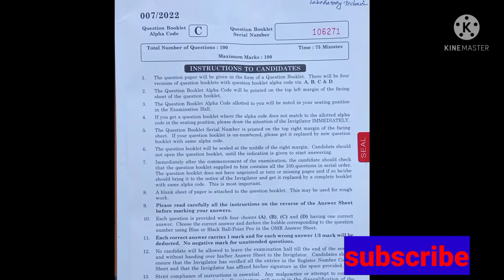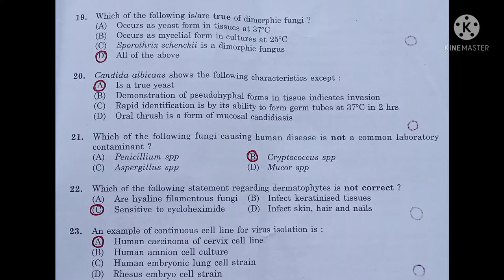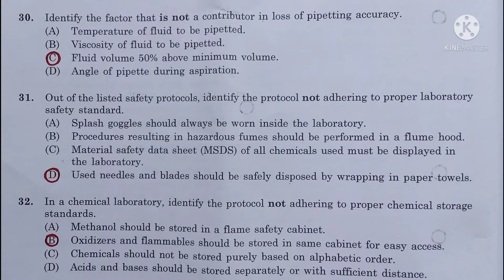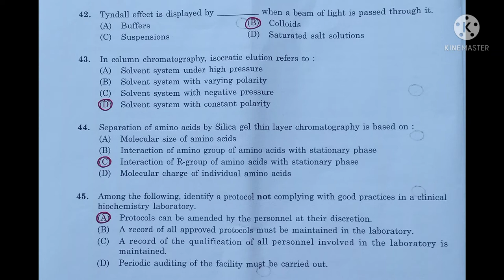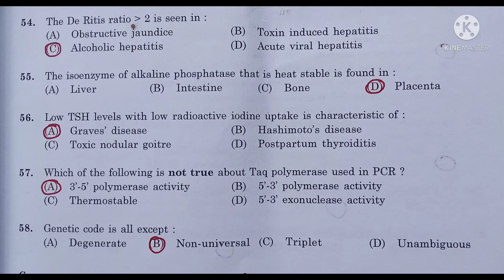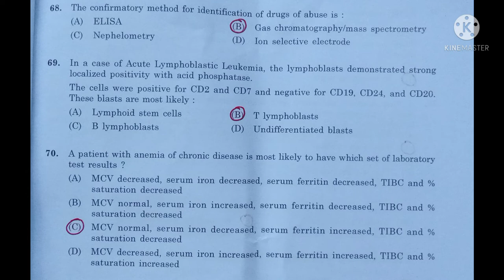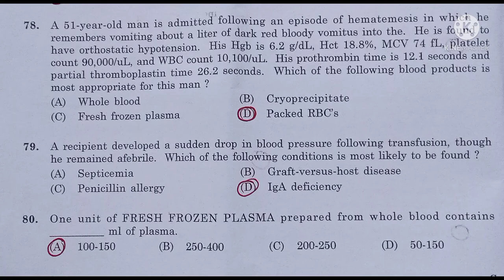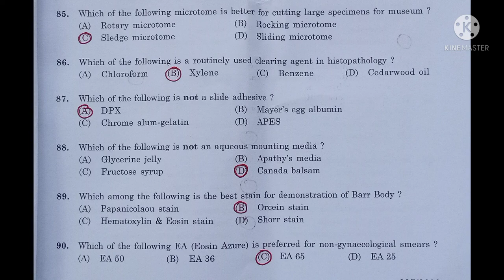kpsc Laboratory technician grade 2 questions with answers.28/01/2022. ലബോറട്ടറി ടെക്നീഷ്യൻ ഉത്തരങ്ങൾ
ലബോറട്ടറി ടെക്നീഷ്യൻ ഗ്രേഡ് ടു 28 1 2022 നടന്ന പരീക്ഷയുടെ ചോദ്യപേപ്പറും അതിൻറെ ഉത്തരങ്ങളും
# കേരള പബ്ലിക് സർവീസ് കമ്മീഷൻ
KPSC thulasi
Kerala public service commission laboratory technician grade 2 question paper with answer
# Kerala PSC new update
KPSC notifications
KPSC news Today

PSC update
PSC latest updates Malayalam
Kerala PSC
Neethuz  YouTube world